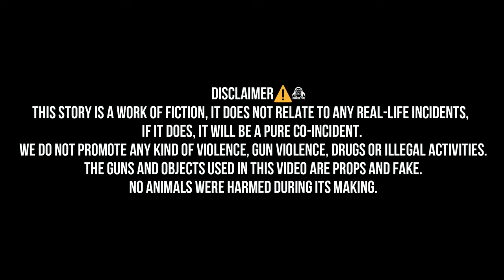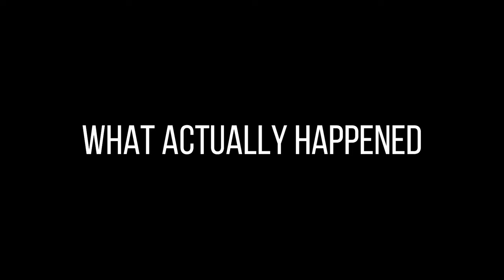GUNSHOT | Short Action Film | Ardab Sardar Originals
Presenting to You an Action Short Film, ‘Gunshot’ by Ardab Sardar. We Tried Our Best To Bring you a Good story With Good quality and Viewing Experience. Thanks For Supporting and Keep Supporting, More Crazy Things on the Way🙏🏻

Credits:
Directed By - Team Ardab Sardar
Screenplay - Team Ardab Sardar
Writer - Jai Thakur
Editor - Jass Bhatia
DOP - Ammy
Background Score - Guri Dua

Cast :
Guri - Guri Dua
Jass - Jass Bhatia
Thakur - Jai Thakur
Harsh - Om Thakur
Harsh’s Dad - Jaspreet Singh
Consignment Agent - Rajnoor
Thief - Anmol
Thakur’s Goons - Amandeep, Ravi, Prince
Consignment Scene Main Goon - Sarmukh